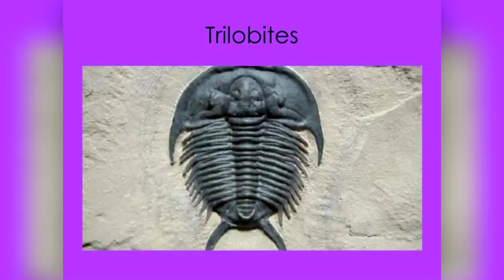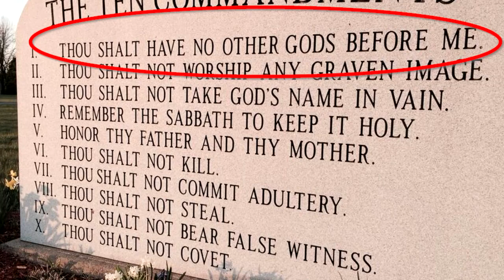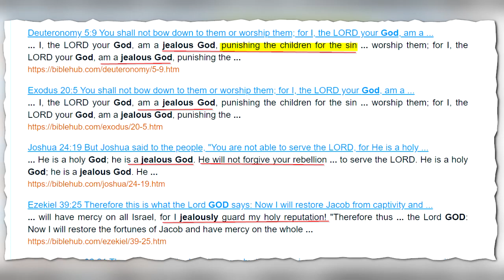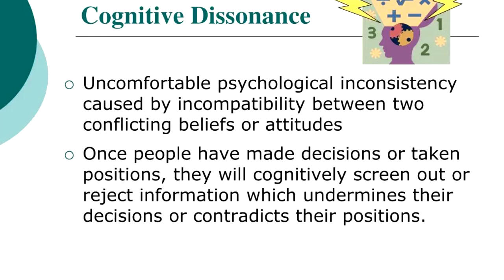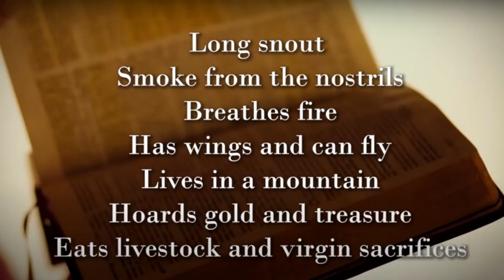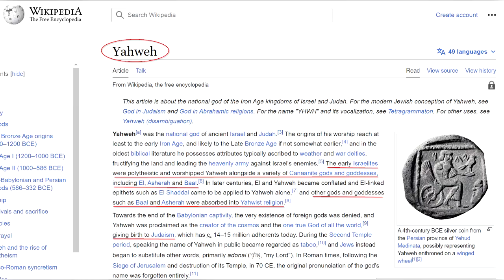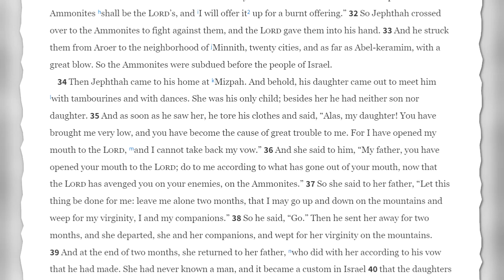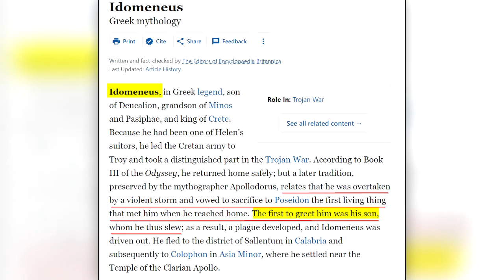Yahweh, Jephthah and the Ancient Biker Gangs of the Old Testament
Is human sacrifice compatible with the teachings of Christ? Apparently it is if you believe what's written in the Old Testament is the 'word of God.' In today's episode we deconstruct Judges 11:30-39 and find out exactly 'Whose God? they're talking about.

Idomeneus: The Greek General Who Sacrificed His Son as an Offering